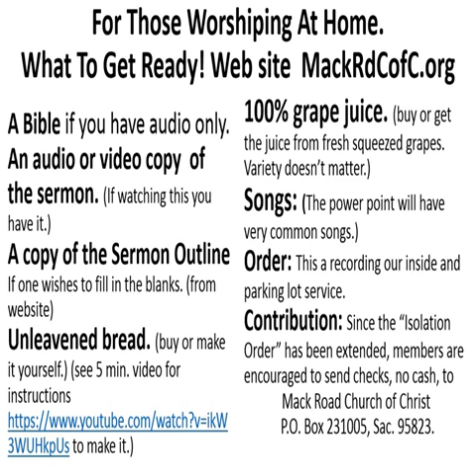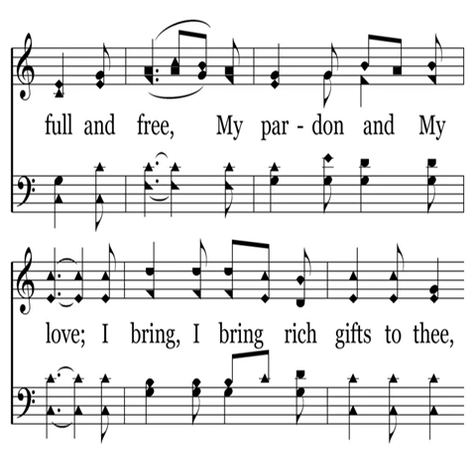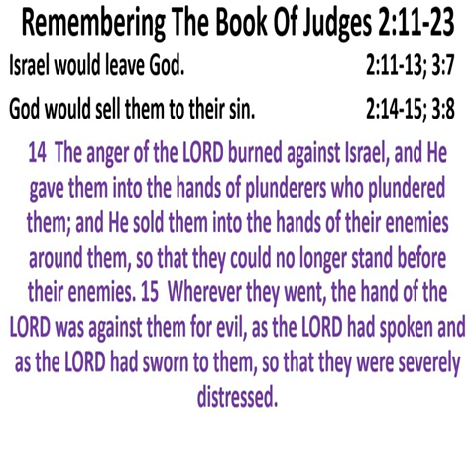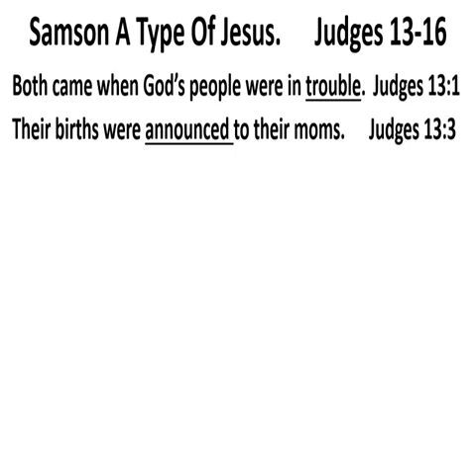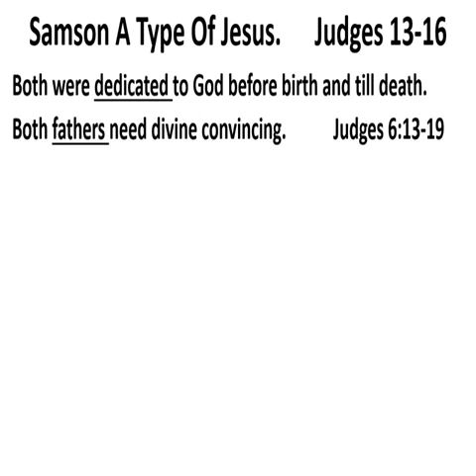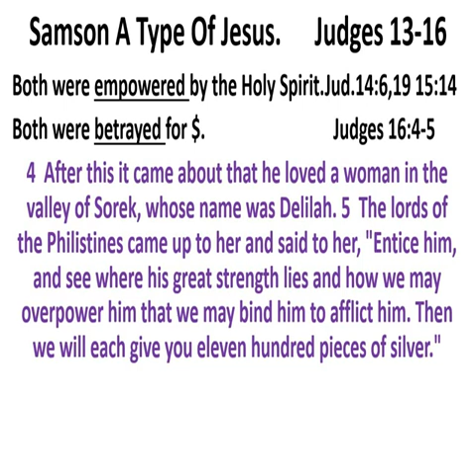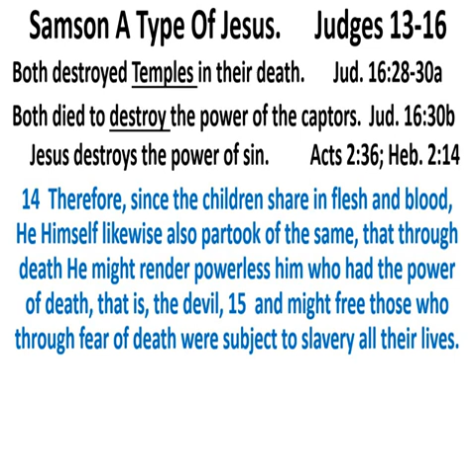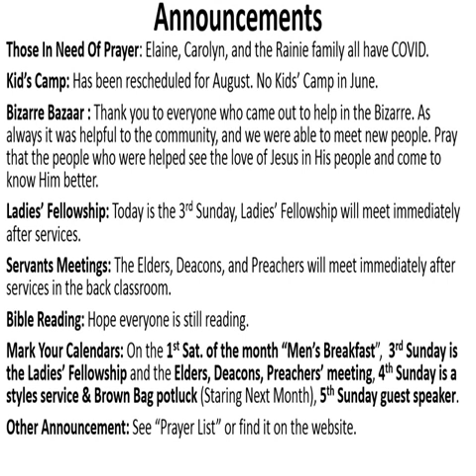Service 5/21/23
Jesus, Our Samson